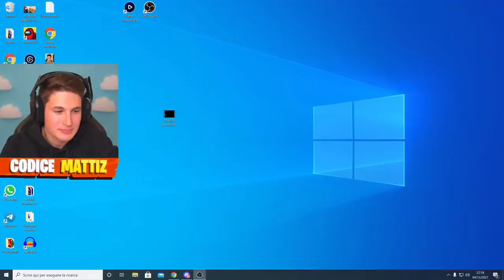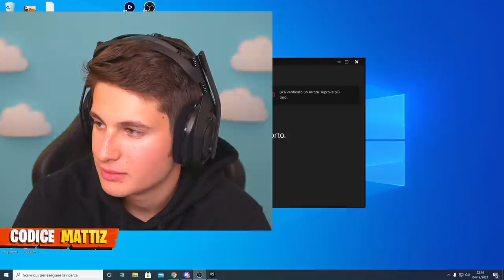EVENTO FINALE CAPITOLO 2 SU FORTNITE ALLE 22:00!! INCREDIBILE *Nuova Mappa*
Evento finale del capitolo 2 di Fortnite in live! Il capitolo 3 di Fortnite e la nuova mappa sono arrivati!